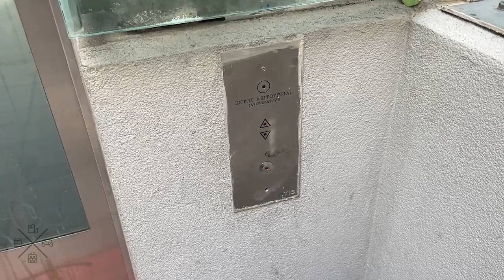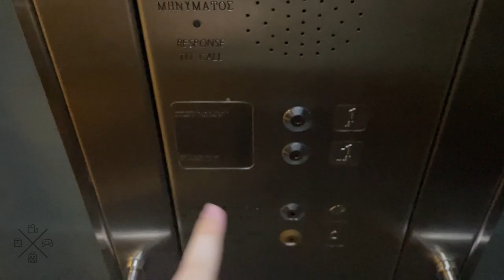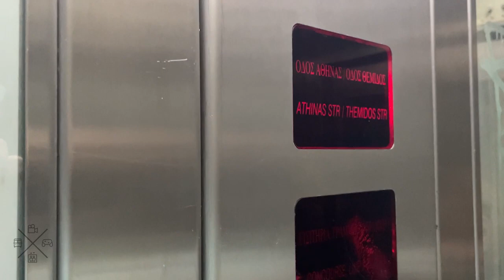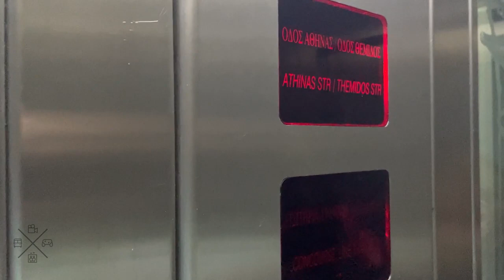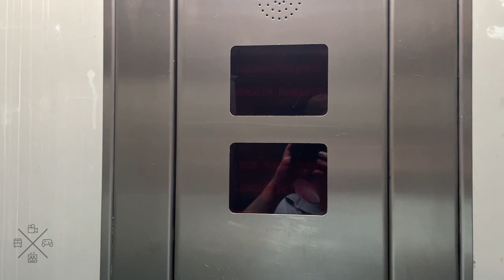1999 OTIS hydraulic elevator @ Monastiraki Metro Station, Athens, Greece.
---Elevator---
Brand: OTIS
Type: Hydraulic
Capacity: 1000kg / 13 Persons